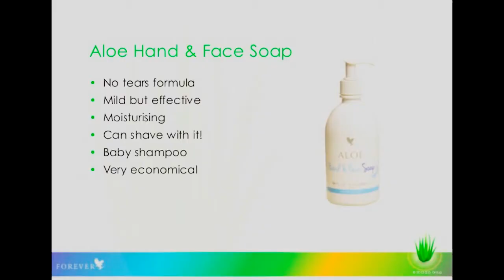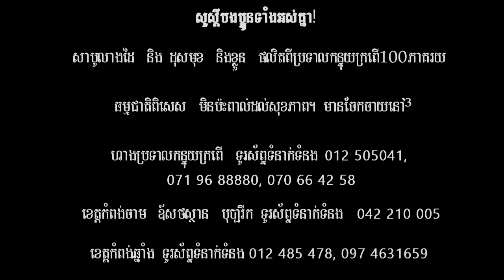សាប៊ូលាងដៃ ដុសមុខ ខ្លួន ធម្មជាតិ ប្រទាលកន្ទុយក្រពើ Tel.012 50 50 41 Forever Aloe Liquid Soap.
សួស្តីបងប្អូនទាំងអស់គ្នា!

Health presentation,
Cardio Health,
Entertainment,
Natural Food,